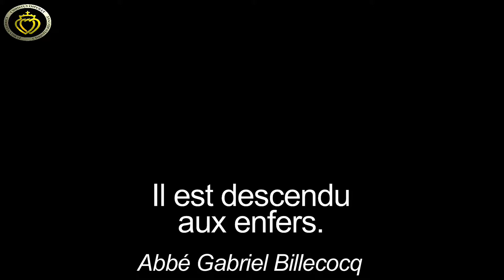Leçon de catéchisme N°50 Est descendu aux enfers...